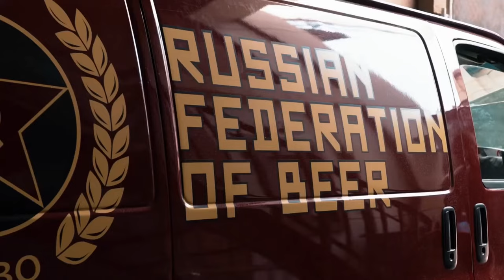Kevin stands up to Svetlana | S8E8 | Shameless